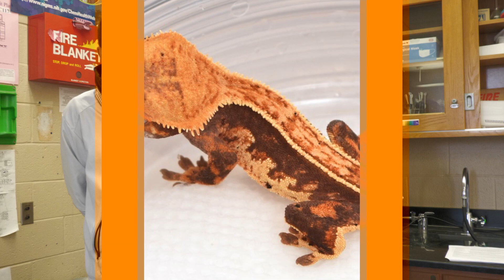Species of the Week - Crested Gecko 4-11-25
Mr. Collier and Rose Stewart give us info about the Crested Gecko in this episode of Species of the Week!